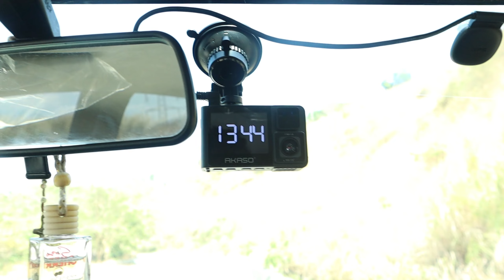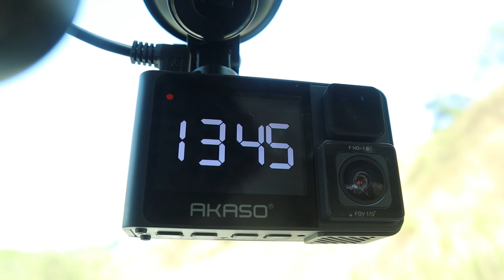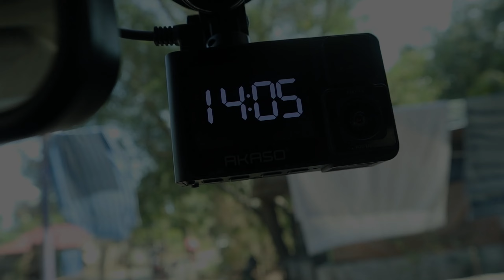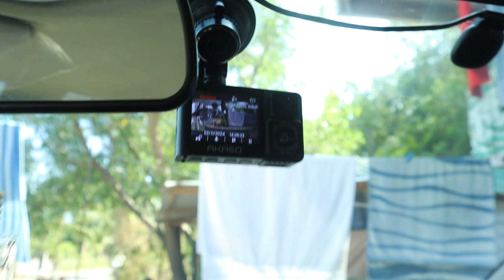AKASO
"AKASO Trace 1 Pro test drive"

nagustuhan ko lang talaga ang AKASO Trace 1 Pro dash cam!

Kung naghahanap ka ng dashcam, ito ang video para sayo!

Music

Song: Chillout
Ride safe

Renz Lim